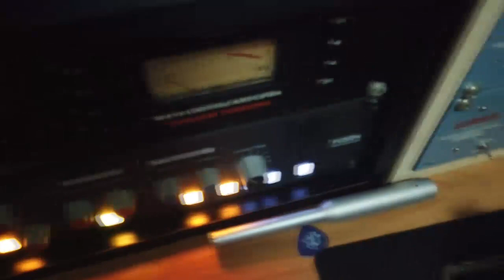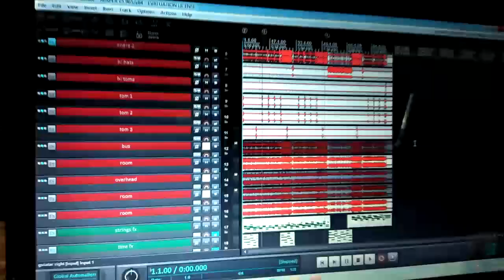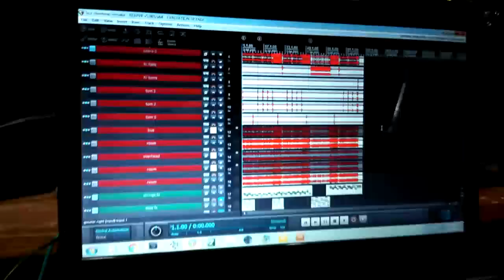Sige-6cyclemind cover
Ft. Jan Aries Fuertez of black and white records Philippines.